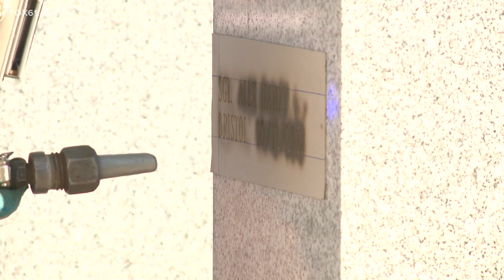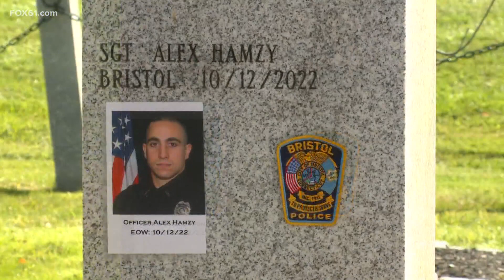Legacies of fallen Bristol officers live on at Connecticut police memorial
Many get set to say their final goodbyes to Bristol Police Lt. Dustin DeMonte and Sgt. Alex Hamzy, who were shot to death last week, there is one place the public can go whenever they would like to honor them and other cops killed in the line of duty.

Several members of the Bristol Police Department watched intently Thursday morning as their friends and colleagues were memorialized at the Connecticut Police Academy in Meriden.